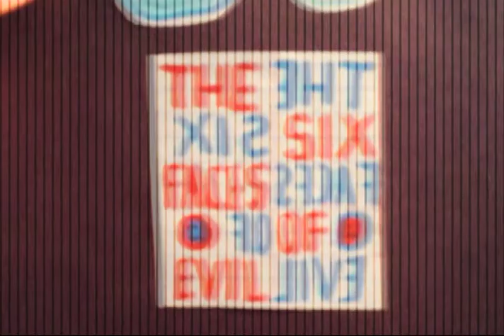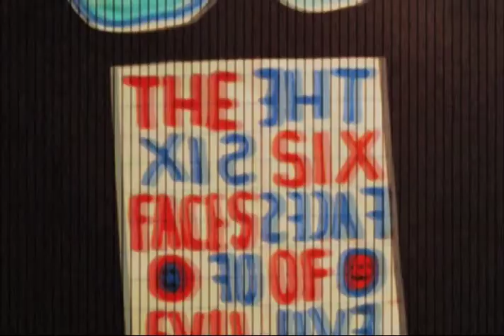DAD #189: The Six Faces of Evil